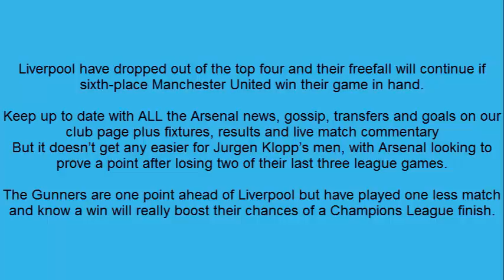What TV channel is Liverpool vs Arsenal on what time is kick off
PREVIEW What TV channel is Liverpool vs Arsenal on, what time is kick-off and what is the latest team news for Premier League clash?
SunSport reveals all you need to know about this weekend's upcoming Premier League clash

LIVERPOOL welcome Arsenal to Anfield on Saturday looking to keep their title hopes alive after Monday’s 3-1 defeat to Leicester City.

The Reds were once tipped to be Chelsea’s closest competitors this season but find themselves an incredible 14 points adrift of the Premier League leaders after last night’s hammering.

LIVERPOOL V ARSENAL: CLAIM YOUR FREE £10 BET WITH SUN BETS

Liverpool have dropped out of the top four and their freefall will continue if sixth-place Manchester United win their game in hand.

Keep up to date with ALL the Arsenal news, gossip, transfers and goals on our club page plus fixtures, results and live match commentary
But it doesn’t get any easier for Jurgen Klopp’s men, with Arsenal looking to prove a point after losing two of their last three league games.

The Gunners are one point ahead of Liverpool but have played one less match and know a win will really boost their chances of a Champions League finish.

Arsene Wenger was seething after seeing his side lose 4-3 to the Merseyside outfit on opening day.

And with his European adventure virtually over, the Frenchman will be hoping to restore confidence by getting some revenge.